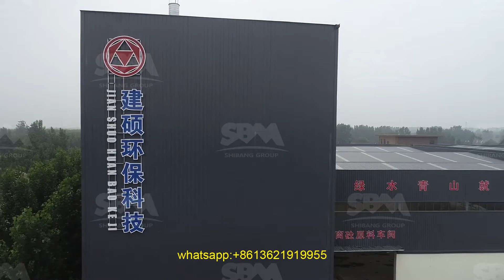concasseur a pierre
Si vous souhaitez obtenir plus d\'informations sur concasseur a pierre, veuillez nous contacter via les méthodes ci-dessus!